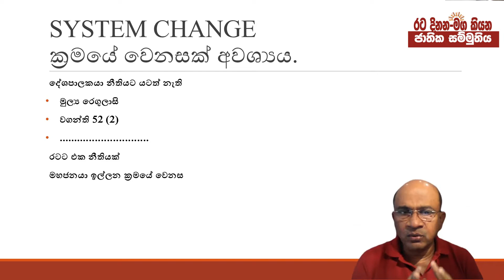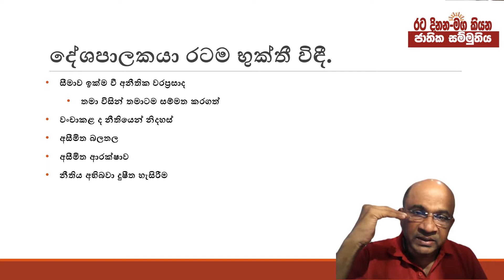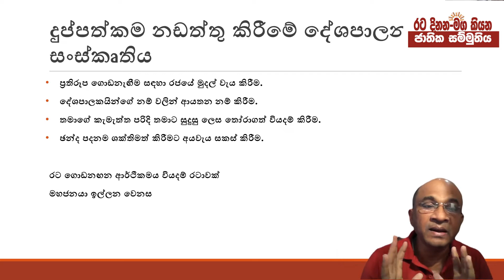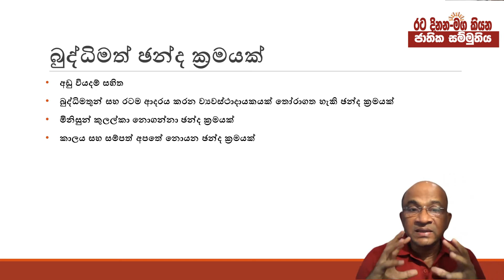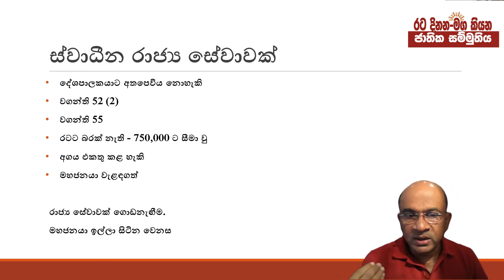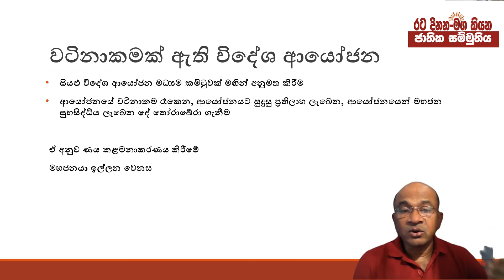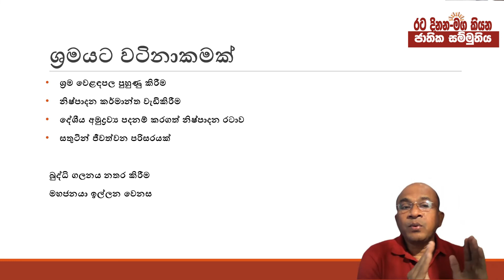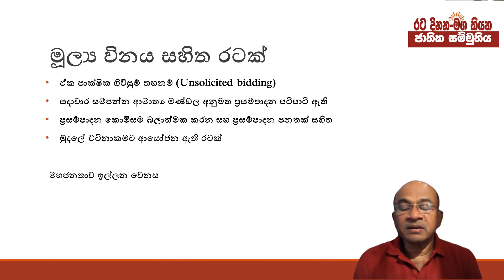SYSTEM CHANGE එක විය යුතු ආකාරය - හිටපු විගණකාධිපති ගාමිණී විජේසිංහ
Lanka C Voice is the beating heart of Sri Lankan news. Lanka C Voice is Sri Lanka’s only independent newswire and has been delivering accurate, reliable and fast news content to the media industry, government and corporate sector. We keep Sri Lanka informed.

මෙහි ඇති කොටස් උපුටා ගැනීම Lanka C Voice ආයතනය දැනුවත් කිරීමෙන් පසුව කරන මෙන් ඉල්ලා සිටිමි.

පුරවැසි හඬ වෙනුවෙන් අපක්ෂපාතී පුවත් වාර්තාකරණය